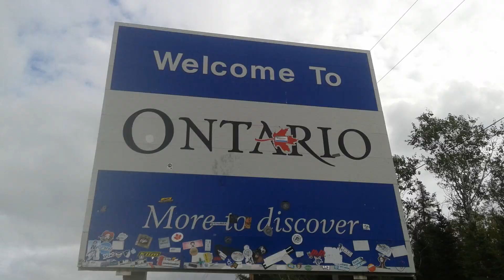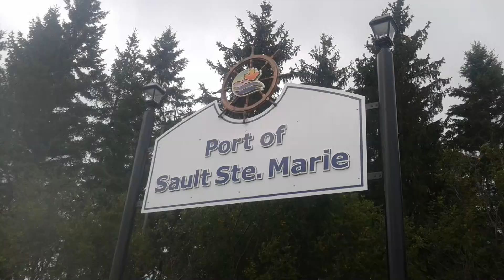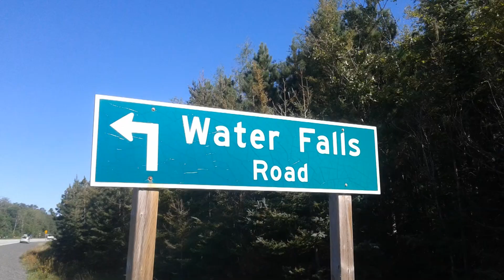Exploring Northern Ontario | GA Week 9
Did a whole lot of camping this week, driving the back roads of Northern Ontario.